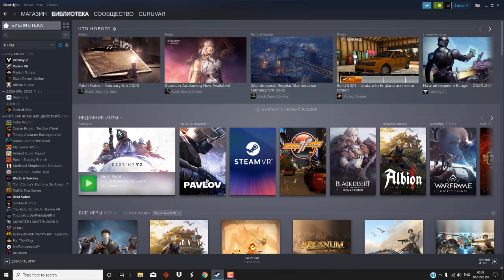КАК ПОМЕНЯТЬ ИМЯ НИК В STEAM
Как изменить никнейм в Стиме